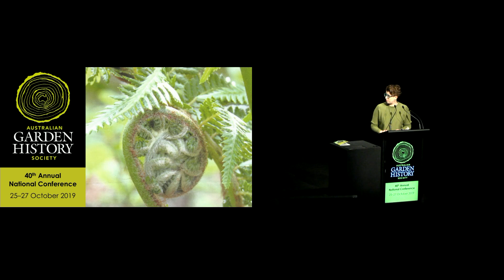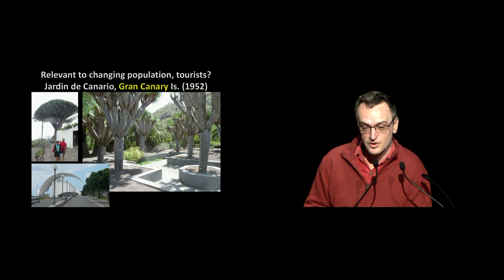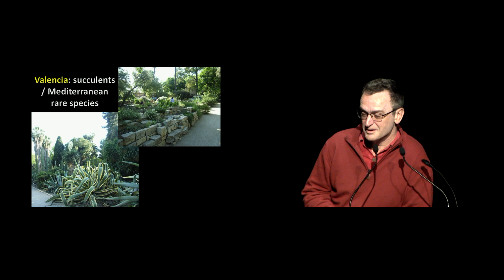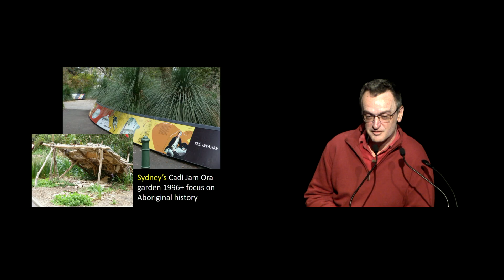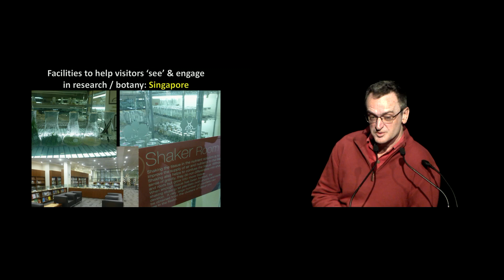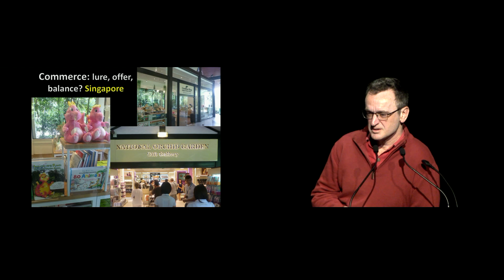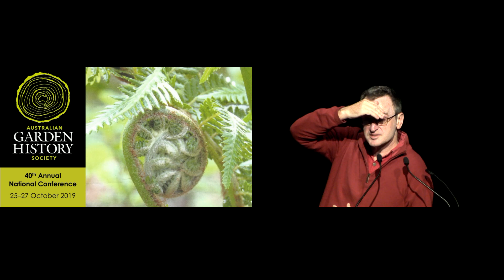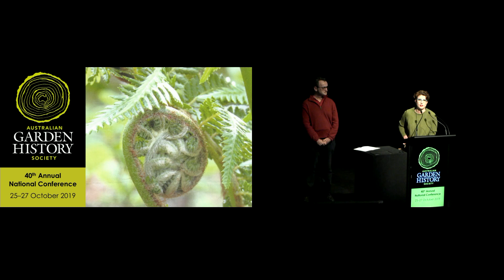15 Stuart Read 1